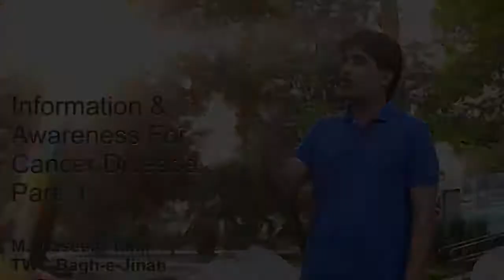Cancer Disease Information and Awareness Part 1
Cancer Awareness